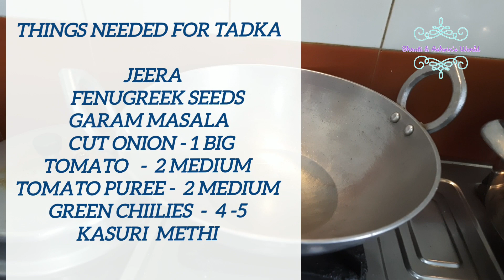How to make Gujarati style Stuffed Brinjal Gravy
1. Besan - 2 tsps
2. Redchilli powder - 3 tsps
3. Dana jeera Powder - 4tsps
4.   Turmeric - 1 tsps
5.  Salt to taste
6.  Lemon juice -  1 tsps
7. Ginger garlic green chilli paste - 2-3 tsps
8.  Fresh methi - 1 small bunch
9.  Grated coconut - 1 small cup
10. Sugar - 1 tsps
11.  Oil - 2-3 tsps
12. Roasted and powdered peanuts

Mix the above ingredients and divided into two equal parts use one part of the mixture for stuffing for brinjal .

The other part of the masala mixture has to be used in the Tadka .

For Tadka
Take a heavy bottom Kadai and add 2 - 3 tsps of cooking oil once it is add 2  spoons of jeera after Crackles and final chapter onions fenugreek seeds and chop green chillies approximately 5 to 6 and A Pinch Of Sugar so that the colour of onions turn brown once the onions change colours and cut tomatoes (about two small or 1 big)  fry for sometime and then at Tomato Puree for 2  small tomato tomatoes  fry  for a few minutes and then add remaining masala used for stuffing brinjal also add kasuri Methi again for sometime and a little water to it as per the consistency you want the gravy to be now at the stuffed brinjal and keep a plate on it and cook for sometime Keep checking the Kadai periodically to ensure the brinjals are cooked and masala does not get burnt at the bottom of Kadai turn off the Kadai once done sir it with notice to ensure that brinjals are cooked , pierce a knife and check.